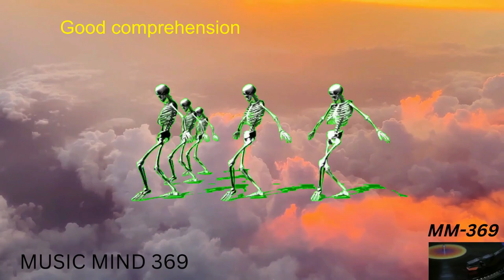MUSIC MIND 369-Good comprehension will enhance our lives.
In this video, we try to evoke the best quote with sweet music and beautiful visions for your peaceful mind.
The quote is”Good comprehension will enhance our lives".
Also, our sincere thanks to:
Video by Miss Deena from Pixabay
Image by Mary Gorobchenko from Pixabay
Image by Nissor Abdourazakov from Pixabay
Skeletons Dancing #4 / Green Screen - Chroma Key